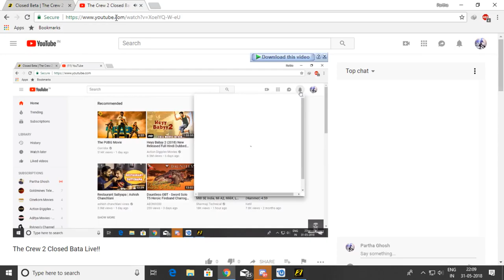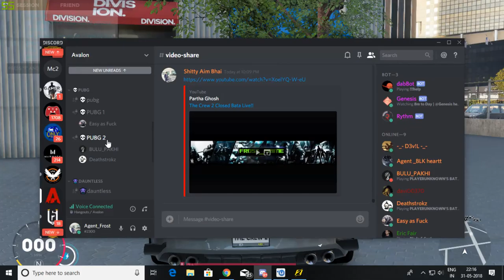The Crew 2 Closed Bata Live!!